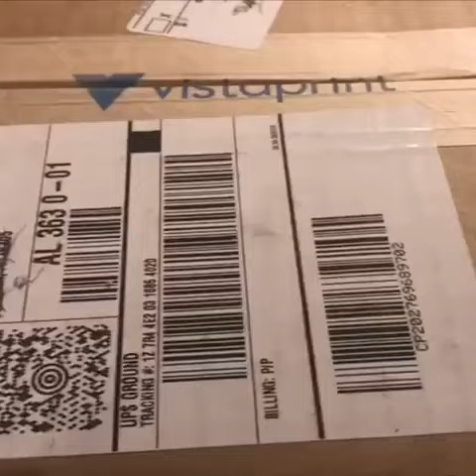This is America: My Shirt Finally Came In!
This is a charitable shirt. A percentage of the proceeds will benefit one of the families that did not receive settlement funds from the police department.The shirt is $27 including shipping and handling and $25 each additional shirt.